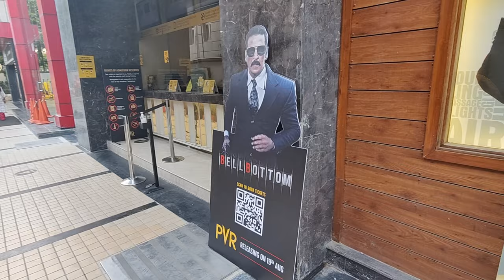Aaj Itne Dino Bad Pi Maine 😍 | Daily Vlog #117